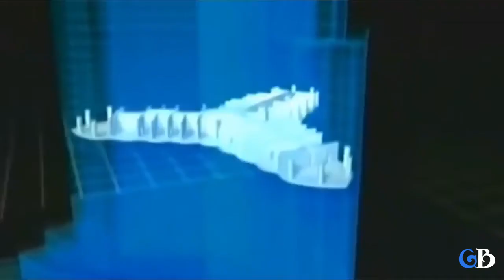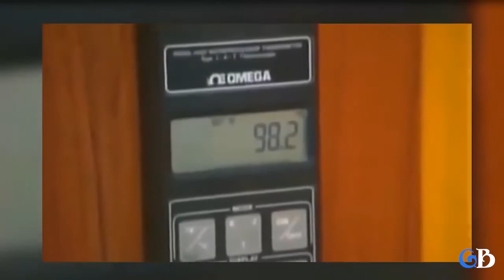Burj Khalifa world's Tallest building structure Details in Hindi - How Engineer made impossible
Gyaani Brothers  Presented :-   Dubai tallest building and Engineering made impossible Burj khalifa
Voice - Sachin Mourya
Script Writing - Sachin mourya
video editor - Rohan